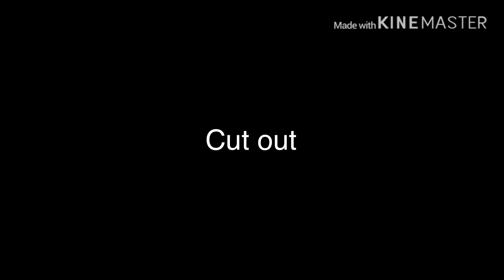Symphony MEP- Part 2